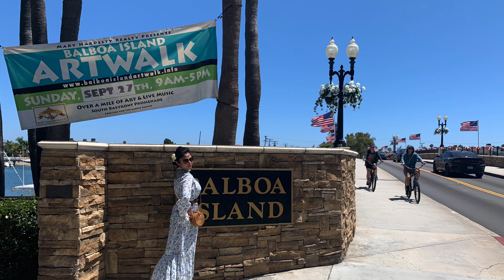Life is Beautiful | Drive to Balboa island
Hello everyone!
Today’s video is about how I spent my Saturday at Balboa island doing photo shoots😬
Stay safe and take care guys😊